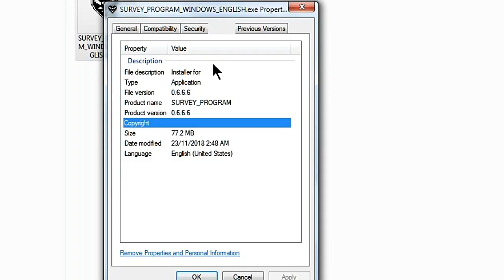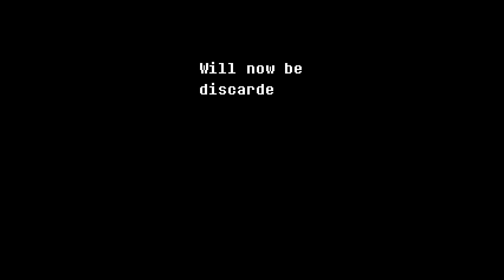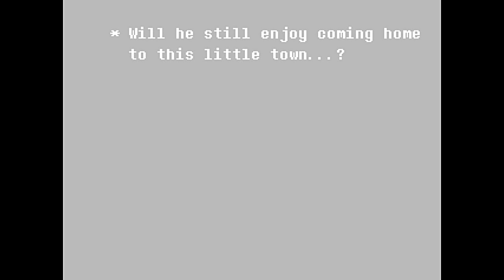Deltarune Ch01 Ep01...And this is how it starts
Welcome to Deltarune, the parallel story to Undertale, the hit RPG by Toby Fox. In this game, you play as Kris, a human who teams up with Susie, a monster, and Ralsei, a prince from the Dark World. Together, you must save the world from a mysterious threat. But how you do it is up to you: will you fight or spare your enemies? Will you befriend or betray your allies? Will you discover the secrets of this strange world? Find out in this video, where I explore the first chapter of Deltarune and face some epic boss battles.

Originally uploaded early-December 2018

The "TsarKazmThe99th" character was made using geN8hedgehog's Furry Doll Maker on deviantArt.